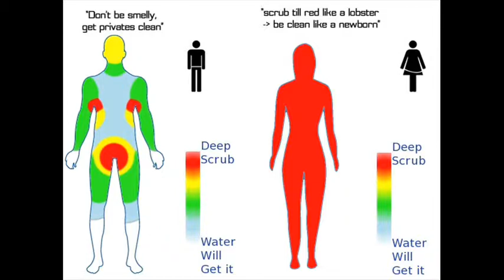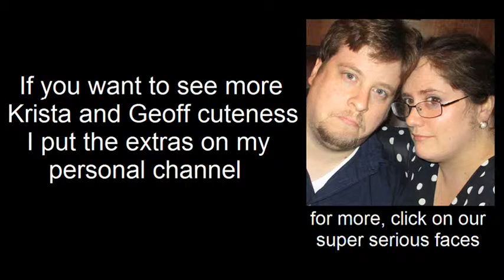SIWOTI about gender and shower habits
Also: cuddling happens. It's a pretty busy video.